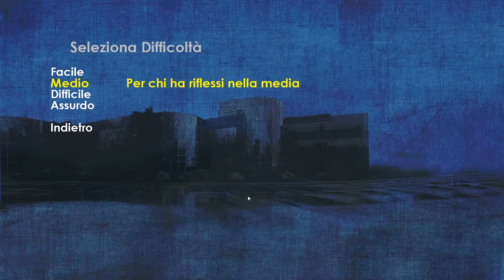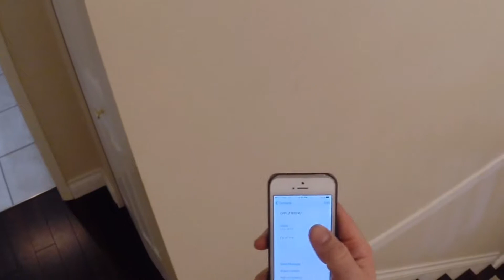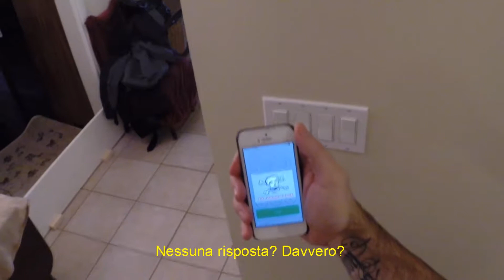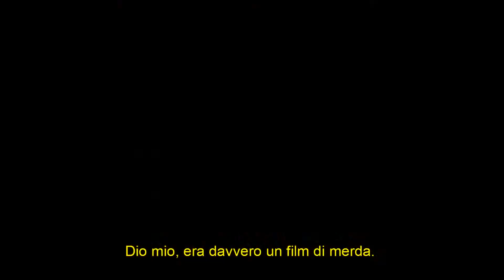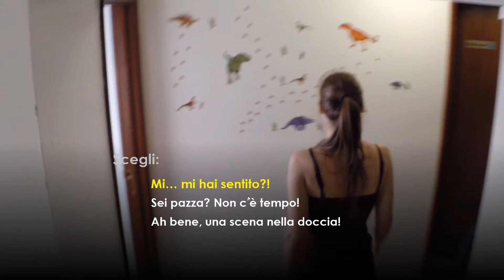1 [Press X To Not Die] - sangue e ragazze sotto la doccia...